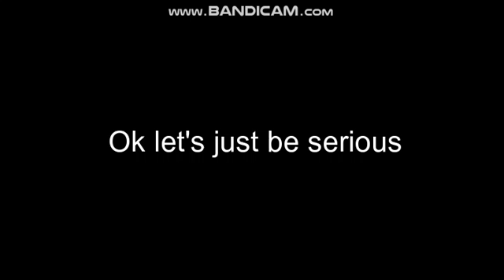300 SUBSCRIBERS!!! (and important rules)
OMGGGGGGGGGGGGG